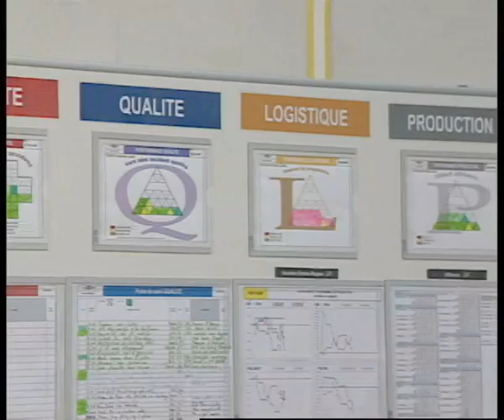GEVELOT EXTRUSION - OFFRANVILLE Werke (F-76550)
GÉVELOT EXTRUSION ist einer der europäischen Marktführer bei der Herstellung von bearbeiteten Kaltumformteilen für die Automobilindustrie. Unser Spektrum umfasst Teile von 20 g bis 4 kg, die auf automatisierten Transfer-Mehrstufen-Pressen oder Einstufenpressen mit Robotisierung gefertigt werden.

GÉVELOT EXTRUSION hat 3 Produktionswerke in Frankreich; LAVAL (Mayenne 53), Toucy (89) und Offranville (76) und eines in Deutschland; Dold Vöhrenbach sowie ein Technik- und Entwicklungszentrum in Laval.

OFFRANVILLE Werke besonderheiten:
Werkstücke von 20 g bis 15 kg,
Lange und großvolumige Voll- und Hohlwellen wie:
   Getriebewellen und Wellen für den Rückwärtsgang,
   Hohlwellen für Automatikgetriebe,
   Airbagkörper.